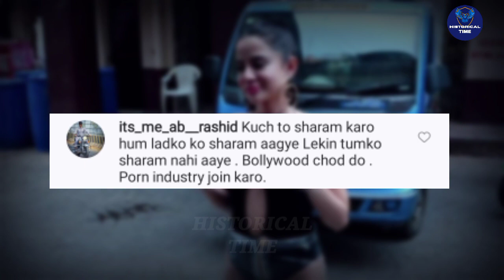Urfi Javed Was Trolled For Walking The Streets Wearing Such Clothes